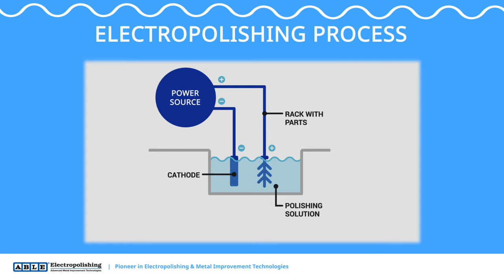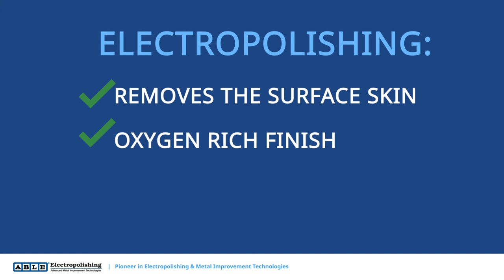Improve Corrosion Resistance | Stainless Steel & Aluminum Metal Parts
Solve your corrosion problems and prevent premature part failure with electropolishing from Able Electropolishing.

Electropolishing is an effective process that enhances corrosion resistance on a variety of alloys, particularly metals that may not be suitable for passivation. Metals like stainless steel, cooper, aluminum, carbon steels, brass, and more benefit from this process, which removes embedded iron, contaminants, heat tints, oxide scale, and other materials that aren’t removed during the passivation process. Recommended for parts that need to withstand high humidity or corrosive environments, electropolishing removes the surface skin without changing the size or dimensions of a part, making it ideal for parts that must be very specific sizes.